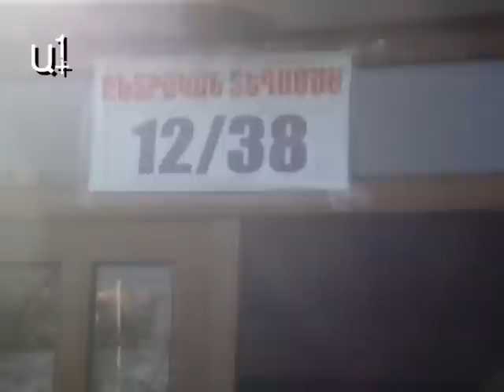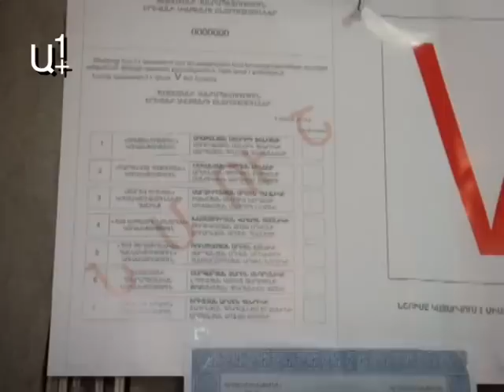«Թանաքը թափահարել ենք կես ժամ, որպեսզի չանհետանա»